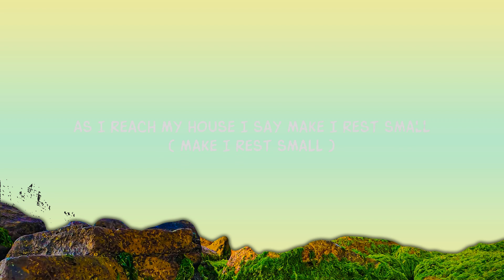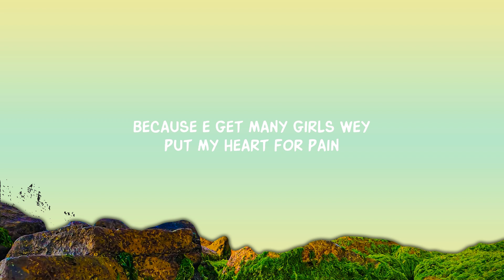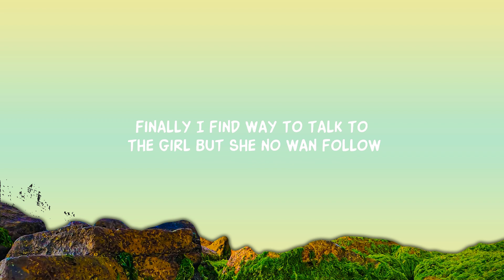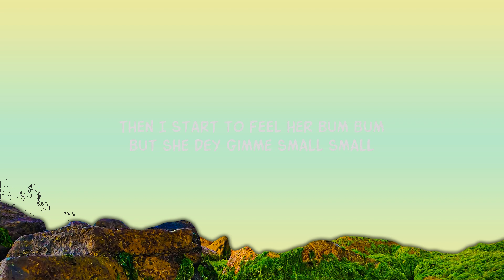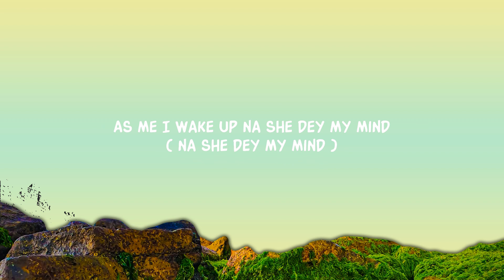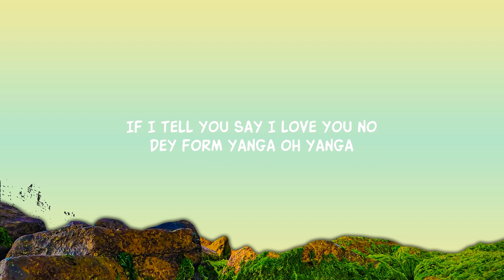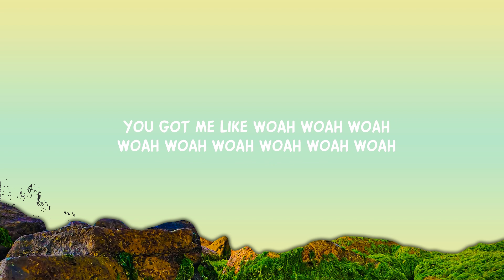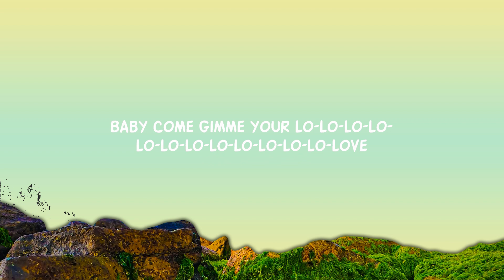Rema - Calm Down (Lyrics) | Alba Song Music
Song Lyrics:

Vibez
Another banger!
Shawty come gimme your lo-lo-lo-lo-lo-lo-lo-lo-lo-lo-lo-lo-love hmmm
Why you no wan comform
Then I start to feel her bum bum
As I reach my house I say make I rest small
( make I rest small )
As me I wake up na she dey my mind
( Na she dey my mind )
Day one day two I no fit focus
( I no fit focus)
Na so me I call am say make we link up
( say make we link up )

Lyric video for Calm Down by Rema on Dan Music